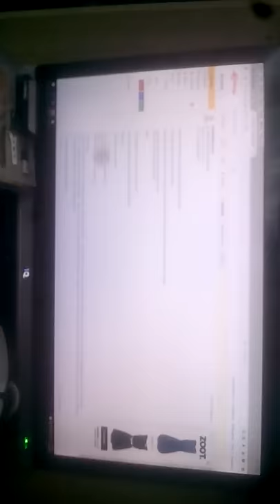Jan Rozensky Oukitel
Oukitel K 6000 pro Jan Rozensky reklamace